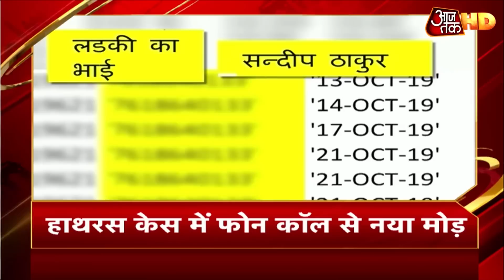Hathras Case: Rahul का Yogi सरकार पर हमला, 'उन्हें साजिश और हमें दर्द दिखता है'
हाथरस में साजिश के दावों को लेकर कांग्रेस ने योगी सरकार पर हमला बोला है. राहुल गांधी ने कहा है कि सरकार को साजिश दिखती है लेकिन हमें दर्द दिखता है. वहीं य़ूपी के मंत्री सिद्धार्थ नाथ सिंह ने राहुल गांधी पर सियासत करने का आरोप लगाया है. उधर SIT ने मामले पर अपनी जांच पूरी कर ली है, माना जा रहा है कि SIT आज अपनी रिपोर्ट सीएम को सौंप देगी.